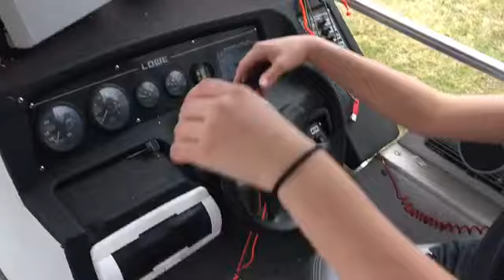ON THE BOAT